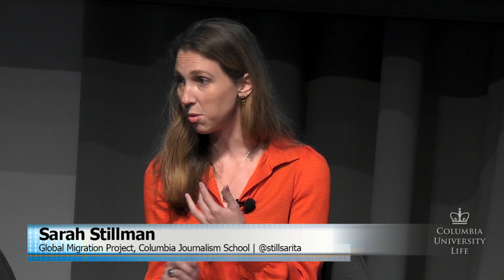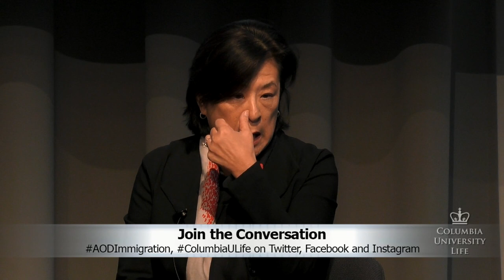AWAKENING OUR DEMOCRACY: Borders, Bans and Belonging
AWAKENING OUR DEMOCRACY is Columbia’s conversation series on disparities and justice issues at the forefront of the University’s and the nation’s consciousness.

A discussion on Immigration - where we are and where we are going? Featuring; Prof. Suzanne Goldberg, Executive Vice President for University Life, Columbia University, Ahmed Shihab-Eldin of AJ+/Al Jazeera Media, History Professor Mae Ngai of
Columbia University, Paul Rosenzweig from the R Street Institute, Sonia Lin of the NYC Mayor’s Office of Immigrant Affairs and Sarah Stillman from Columbia Journalism School's Global Migration Project.